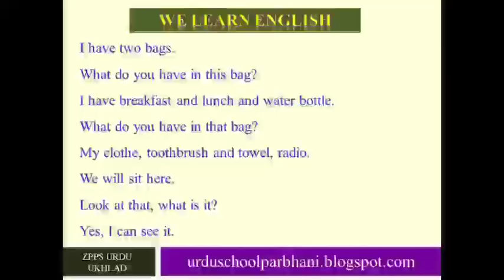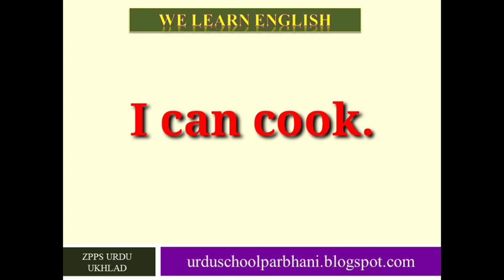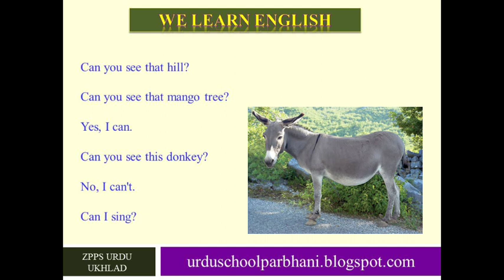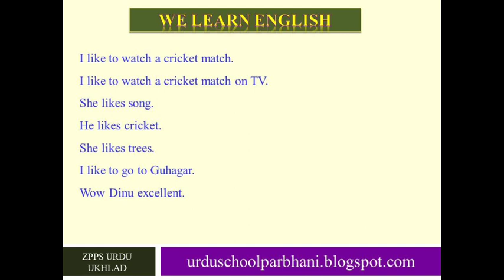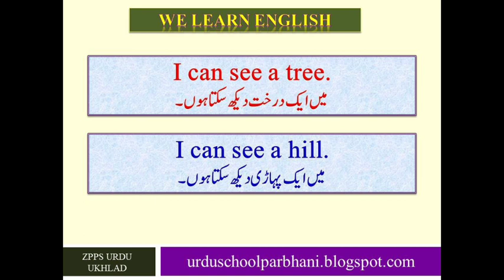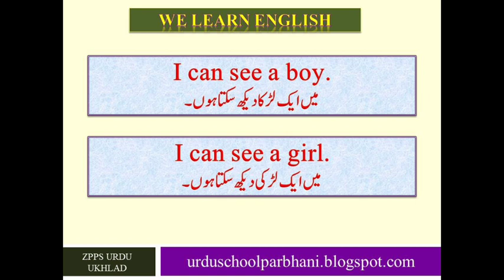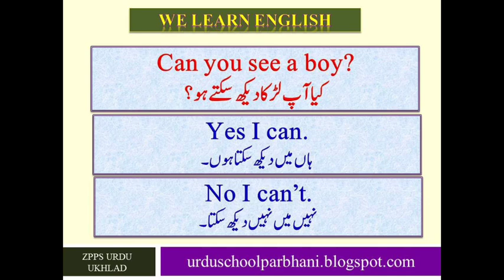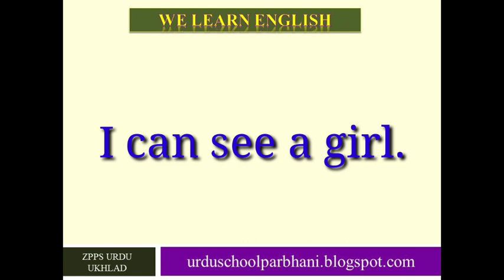आओ अंग्रेजी सीखें We Learn English Episode 41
आओ अंग्रेजी सीखें | We Learn English Episode | We Learn English Lesson

Zilla Parishad  Parbhani & Akashwani Parbhani  Started  Radio Program.
We Lean English